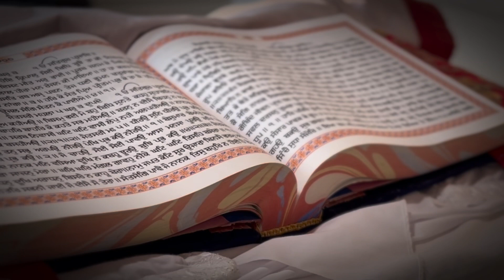ਮੇਰੇ ਜੀਵਨ ਵਿੱਚ ਬਦਲਾਵ